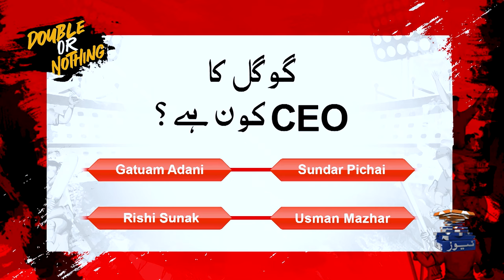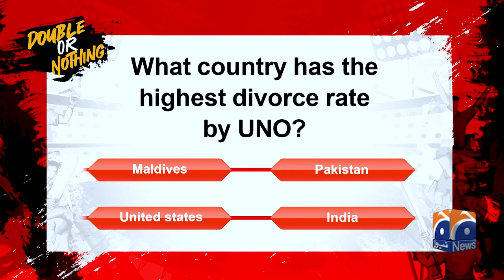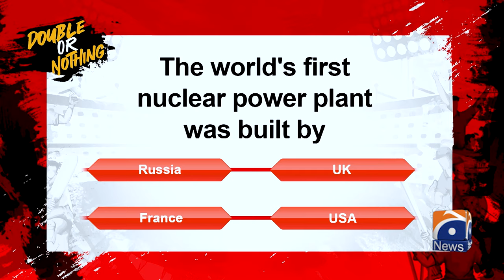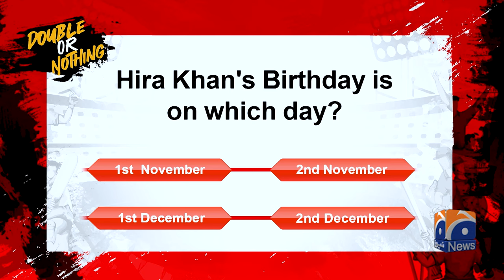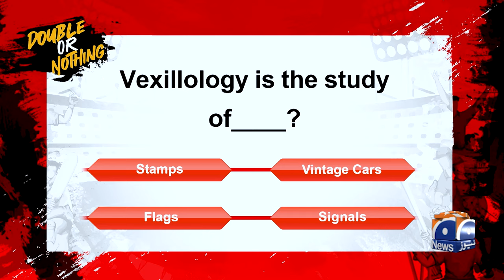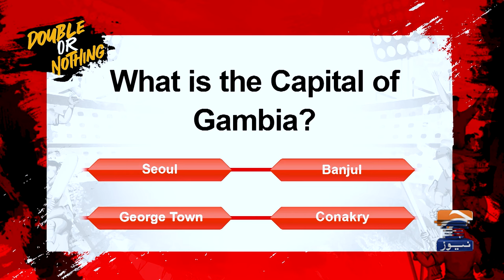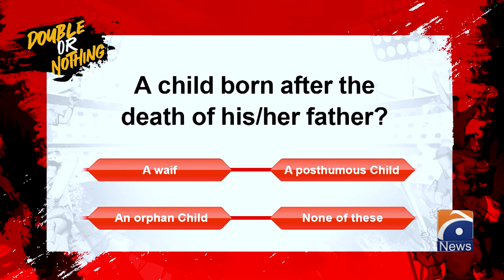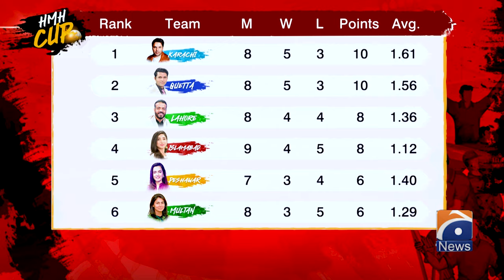Haarna Mana Hay - Tabish Hashmi | PSL-9 | Suneel Munj - Hira Khan - Abdul Razzaq - Kainat Imtiaz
Haarna Mana Hay - Tabish Hashmi | PSL-9 | Peshawar Zalmi vs Karachi Kings | Geo News | 11th March 2024